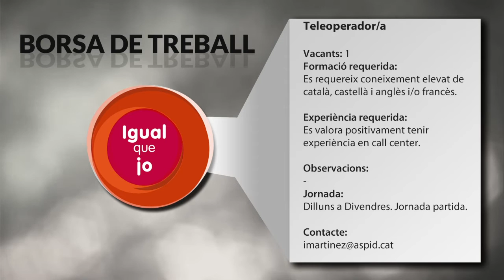IQJ 360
ERIKA MORALES i ALAN SANCHEZ de l’associació AMILL, ens expliquen com han entomat i sobreporten l’ictus com a parella i després del consell de Fibrolleida, des de l'Arxiu fotogràfic "Espai Porta" de l'IEI, en la tertúlia, reivindiquem el tema de la “revictimització” amb: Ixeya Quesada i Anna Peregrino.